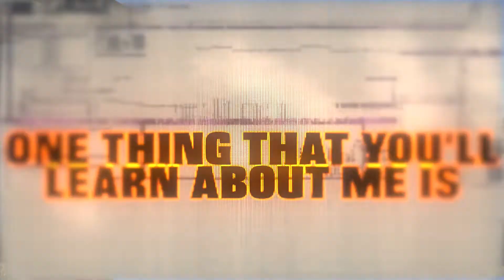youtube video #-YhJGNStiWw